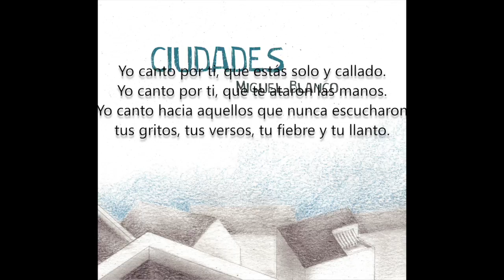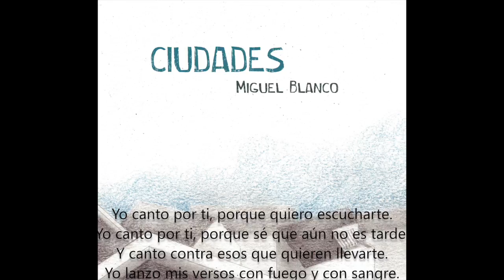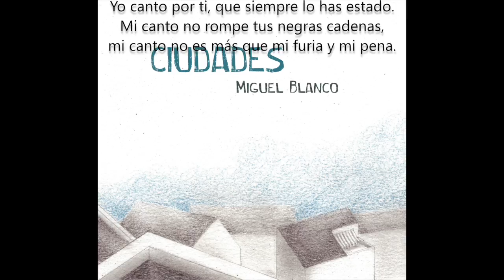Yo canto por ti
"Yo canto por ti". Tema del disco Ciudades, de Miguel Blanco.

Voz y guitarra: Miguel Blanco.
Guitarra: Antonio de Pinto.
Violonchelo: Cary Rosa.

Yo canto por ti, que estás solo y callado.
Yo canto por ti, que te ataron las manos.
Yo canto hacia aquellos que nunca escucharon
tus gritos, tus versos, tu fiebre y tu llanto.

Yo canto por ti, porque quiero escucharte.
Yo canto por ti, porque sé que aún no es tarde.
Y canto contra esos que quieren llevarte.
Yo lanzo mis versos con fuego y con sangre.

Yo canto por ti, aunque sigues callado.
Yo canto por ti, que siempre lo has estado.
Mi canto no rompe tus negras cadenas,
mi canto no es más que mi furia y mi pena.